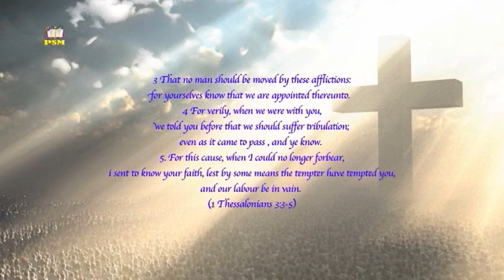OLD CLASSICS OF PASTOR PETER SILWAY | Overcoming Difficulty | Part - 3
Old Classic Messages of Pastor Peter David Silway.
OVERCOMING DIFFICULTY - 3
This series was shared in July 2012, by
Pastor Dr. Peter David Silway - Founder, Vineyard Workers of Christ Church, Dapodi, Pune, Maharastra, India.